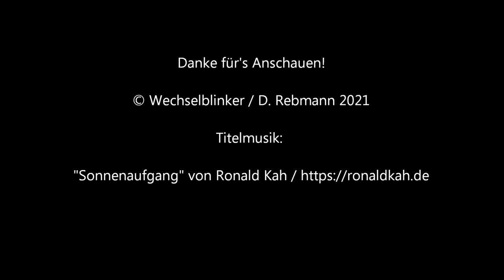Bahnübergang Kandel "Feldweg"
Kandel liegt im Südosten von Rheinland-Pfalz unweit der Landesgrenze (also dem Rhein) zu Baden-Württemberg und ebenfalls recht nahe an der französischen Grenze. Die Stadt liegt am Nordrand des Bienwaldes, einem großen Waldgebiet. Ebenso nah liegt die A 65, wo es immerhin gleich drei Anschlussstellen gibt (Kandel-Nord, -Mitte und -Süd). Bei der Eisenbahn geht es etwas beschaulicher zu, da Kandel nur über einen Bahnhalt verfügt, der aber immerhin ein Bahnhof ist, wenn auch ein kleiner.

Der Bahnhof liegt an der Strecke Winden (Pfalz) - Karlsruhe, die mit 26,5 km Länge eine der kürzeren Bahnstrecken darstellt. Nordwestlich des Hauptortes gibt es etliche Feldwege, von denen einer die Bahnstrecke kreuzt. Hier findet man einen kleinen, unbeschrankten Bahnübergang mit Blinklichtern von Pintsch Bamag und einem einzelnen Wecker, der aber sein Bestes gibt. Man ist hier sehr rational vorgegangen und so gibt für jeden Feldweg bzw. jede Richtung, die gesichert werden muss genau ein Blinklicht.

Am Tag meines Besuchs wurde der Feldweg als Zu- und Abfahrt einer Baustelle genutzt, wodurch neben Radfahrern und Spaziergängern auch ausgewachsene Baustelle-Lkw hier entlangdonnerten, was zuweilen hektisches Ausweichen meinerseits erforderlich machte.